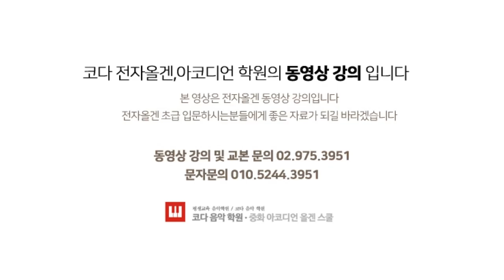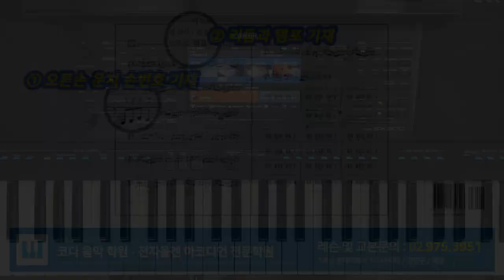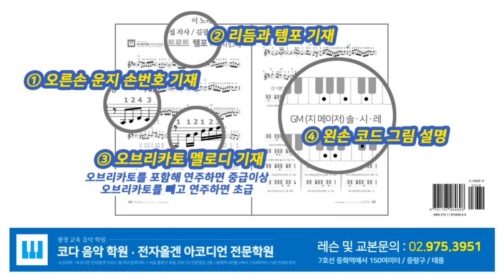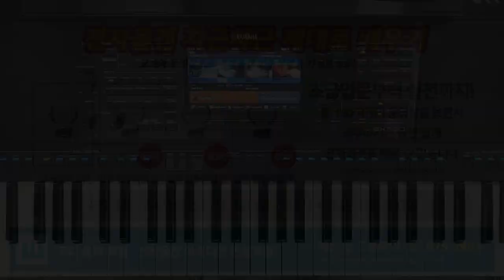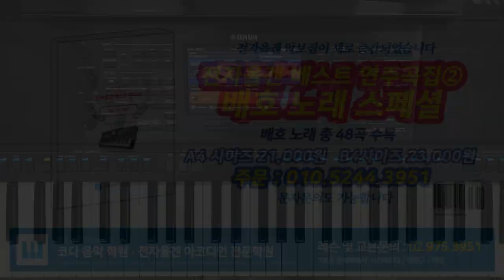전자올겐 악보 / 배호 노래 스페셜 / 돌아가는 삼각지 / 영시의 이별 / 배신자 / 안개낀 장충단 공원 / 교본 / 교재 / 악보집 / 연주곡집 책 / 키보드 전자올갠 배우기